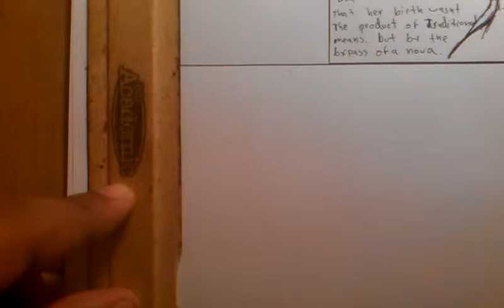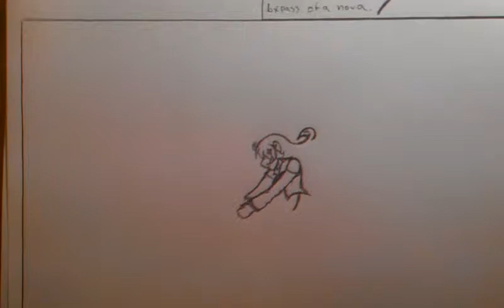Comic Tutorial 002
the continuation of Kawari's Tutorial.. might record more coloring.. maybe

Songs in order:
Persona 3: Streets of Memories
FFX: Raid
Hotline Miami: Perturbed
Metal SLug 6: Biotoxic Boss
Street Fighter Alpha 3 : Final Boss
Philip Wesley: Soul's Lament
Street fighter 3rd Strike: Psych out